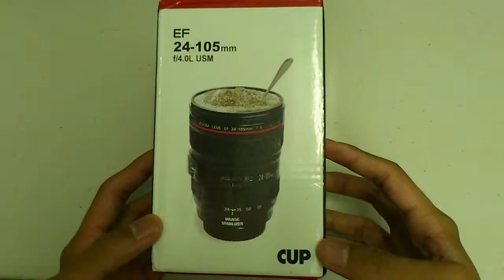Canon Camera Lens Coffee Mug - Keep Coffee Steaming and Stylish!